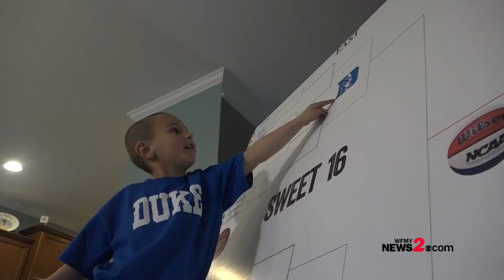NC man has 30-year tradition of creating massive NCAA Tournament brackets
Since 1988, Danny Cronin, a die-hard Michigan fan, has created massive NCAA brackets on 4 by 8-foot poster boards. It takes Cronin about $50 dollars and six to seven hours to create one of his brackets.